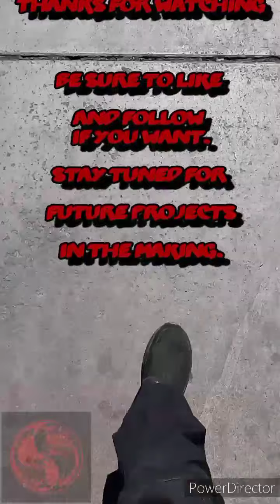**Random Walk and Talk in Downtown Las Vegas**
Just speaking my mind during a day of errands.  Enjoy the Words!